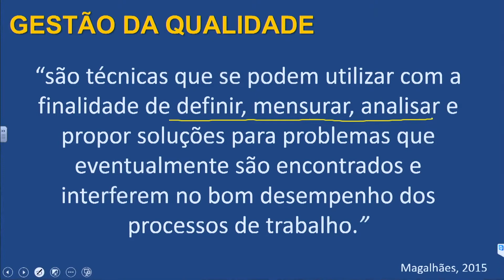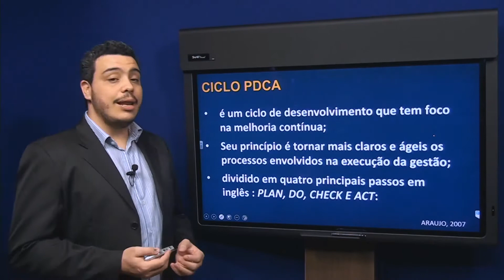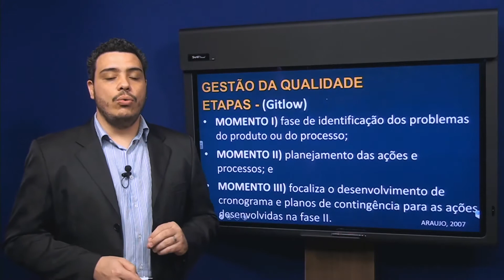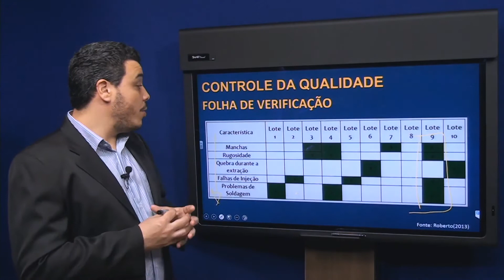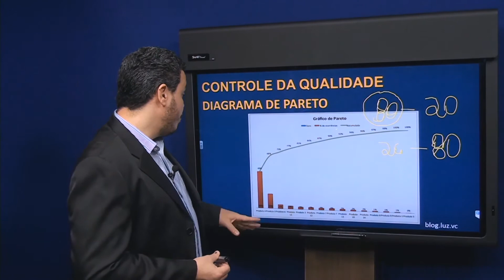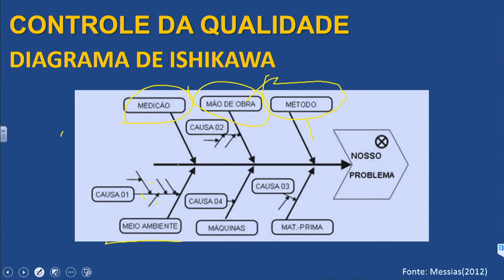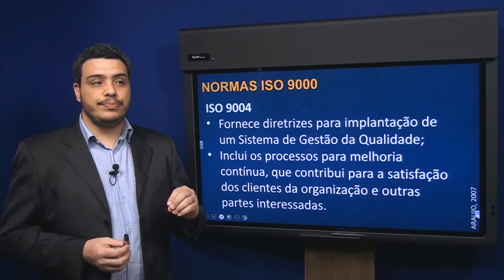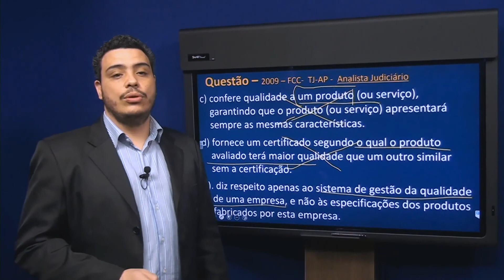6. Gestão de Qualidade